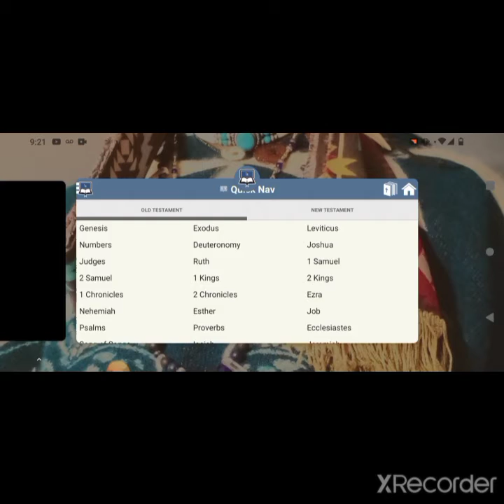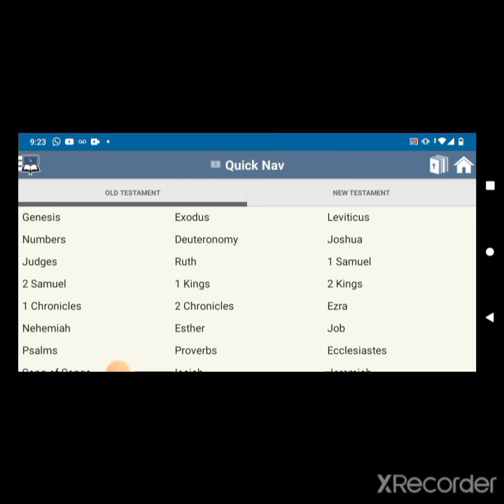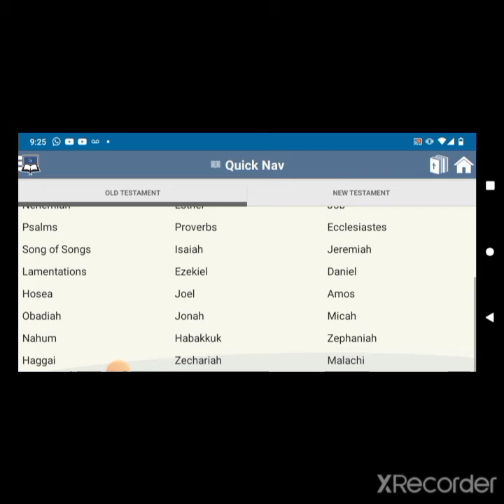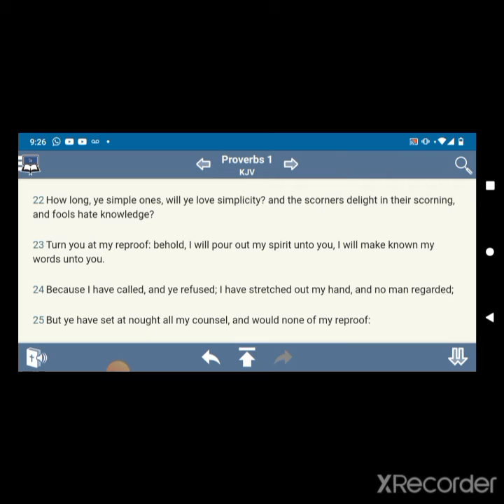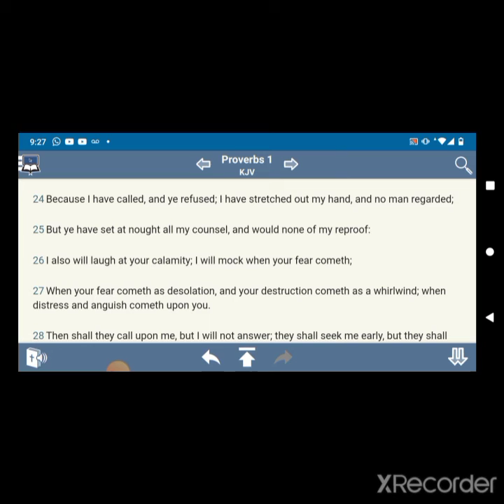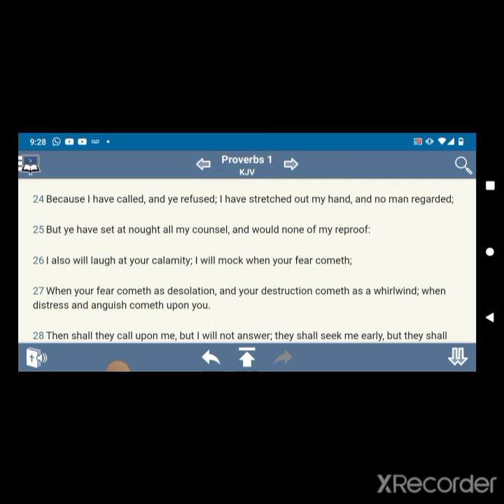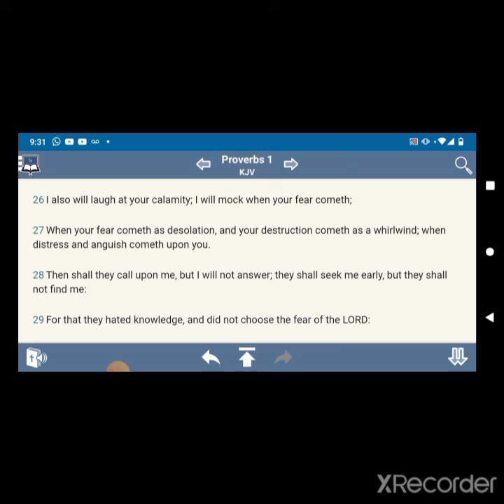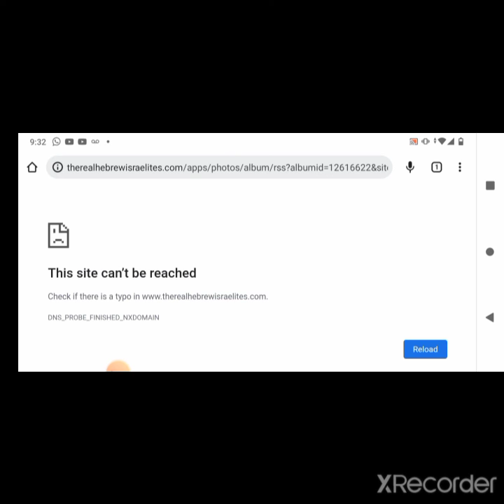Famine of the word is happening as we speak!!